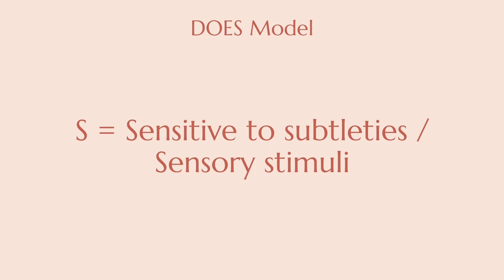Highly Sensitive People: 3 Self Care Tips for Depressed & Anxious Creatives | HSP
As highly sensitive people (HSP), we are gifted with traits of being empathetic, insightful, and creative, yet we are built more prone than others to depression and anxiety. As a bipolar, I have gone through these struggles myself so in this video, I shared 3 self-care tips for highly sensitive creatives:

0:45 Traits of the highly sensitive person / What is a highly sensitive person
3:37 Tip #1: Inspiration will come to you at the right time
7:46 Tip #2: Your value does not depend on your creation and productivity
11:18 Tip #3: You deserve to rest and take care of yourself
13:25 Signs of Burnout

Hope this video helps and please share it with people in need ❤️

💗 Reference/ Good Reads:

Kelly O’Laughlin
"A Highly Sensitive Person's Life: Stories & advice for those who experience the world intensely"

Elaine N. Aron
"The Highly Sensitive Child: Helping Our Children Thrive When The World Overwhelms Them"

"DOES model" by Elaine N. Aron:
D - Depth of processing: we over-process and over-analyze everything and even ruminate on things, oftentimes subconsciously.
O - Overstimulation: we are overly responsive and absorbing to social stimulation. With an excessive amount of input, we often experience mental exhaustion.
E - Emotional responsiveness/Empathy: it was proven that HSP has more mirror neurons in our brain so we are very empathetic to people around us by mirroring their thoughts and feelings and attuning to others.
S -  Sensitive to subtleties / Sensory stimuli: we are sensitive to lights, noises, flashes, strong or rough smells, and etc.